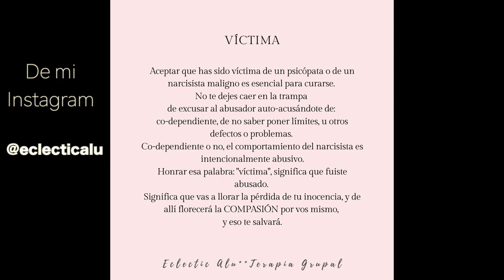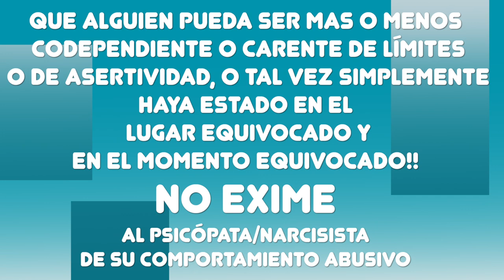Porqué No Hay Que Tenerle Miedo a la Palabra "Víctima" | Abuso Narcisista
Para sanar el abuso narcisista hay que generar compasión por uno mismo. El hecho de reconocerse víctima de un otro abusivo, nos pone frente a la verdad de los hechos y nos obliga a seguir adelante con el duelo de nuestra inocencia robada. Esto facilita la curación del trauma.

Hola! Soy Alina Blazquez, M.S. in Professional Counseling. En este canal encontrarás  mindfulness, well-being, y todo sobre como superar el abuso narcisista.

Si te interesa reservar una sesión de Counseling conmigo por favor enviame un mail a o completá un formulario desde mi Página Web donde dice "Book a Session" y podremos hablar 15 minutos gratis online para clarificar tus necesidades o directamente iniciar sesiones online.

CONTACTO